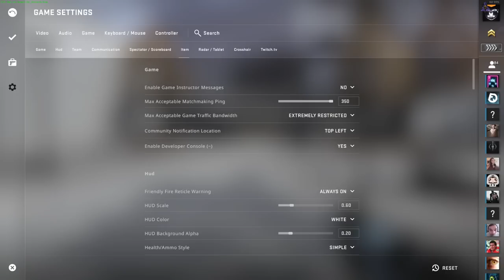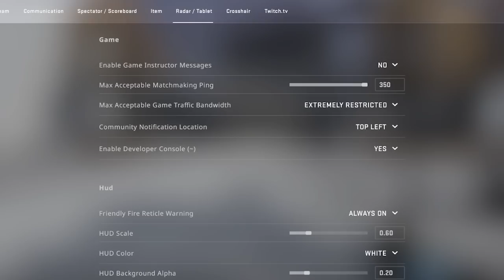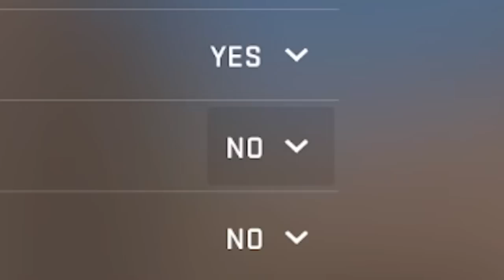Washed up CS:GO moments to relax and study to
How it feels to be omega washed up at CS:GO and life in general but hey happy birthday CS:GO

🎧 OUTRO 🎙
⁙ Artist - BBNO$